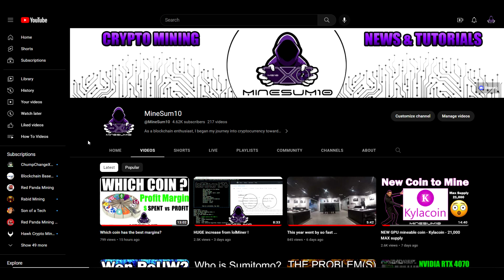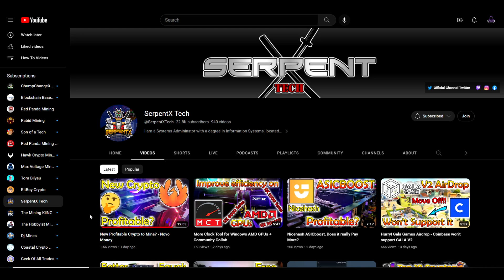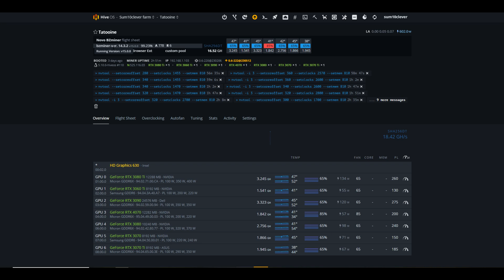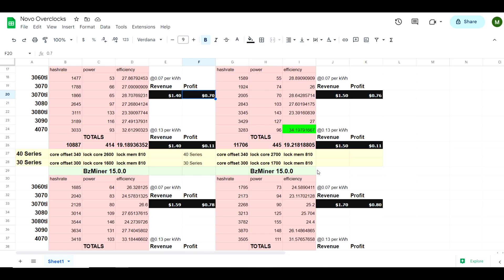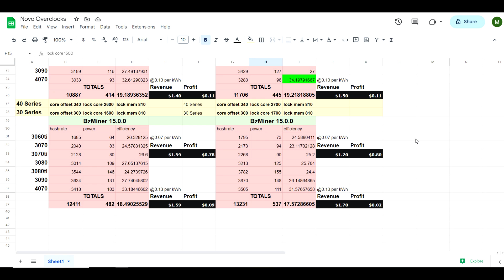Novo Overclock Settings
@SerpentXTech 's Novo video -

In this video I try several different overclocks for nvidia rtx 3060ti 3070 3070ti 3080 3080ti 3090 and the 4070 to find the most efficient overclock settings for mining Novo.